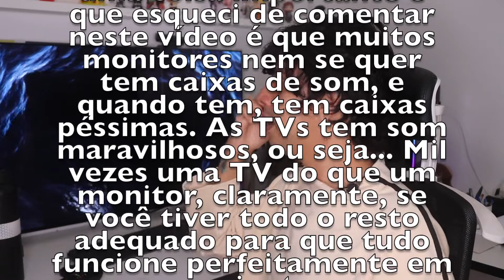USAR TV 4K EM VEZ DE MONITOR, VALE A PENA ISSO? | 2 meses usando uma televisão no meu pc gamer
🟡 Instagram da loja: @lionswig
🟢 Instagram pessoal: @leonelnpn